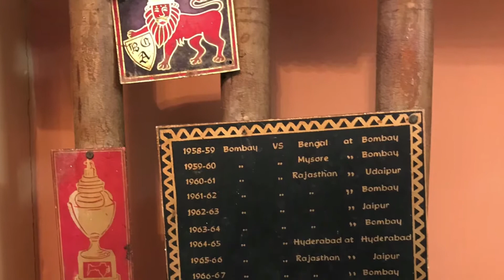Ajit Pai SPEAKS HOW HE STARTED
An interview with a former Indian and Mumbai cricketer, Mr. Ajit Pai.
It will take you down the memory lane to the era of 1960s and 1970s.
He talks about his Mumbai Teammates, Ajit Wadekar, Tiger Pataudi, G. R. Vishwanath and others.
He remembers those days when cricket was not about money or the business.
He talks about his injury which shortened his fast bowling career but relishes his batting stint with Mumbai Ranji Team which made him a Ranji Trophy Winner in 1972.

is a movement to inspire India and develop a sporting culture at the grassroots level which will enable the future generations to achieve success at the international stage.

Our Mission: More Racquets and Less Gadgets have driven us to understand the problems faced by parents and young kids. And we are doing our bit to create awareness regarding the menace of gadgets which can be overshadowed by the love for sports.

This is official and original upload from Sportsnasha.
Our motto : More Rackets Less Gadgets.